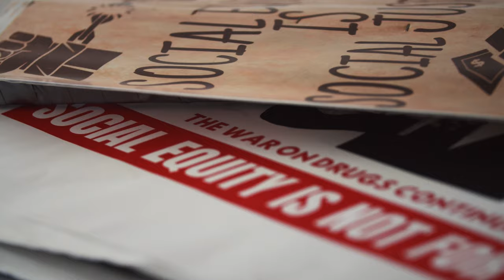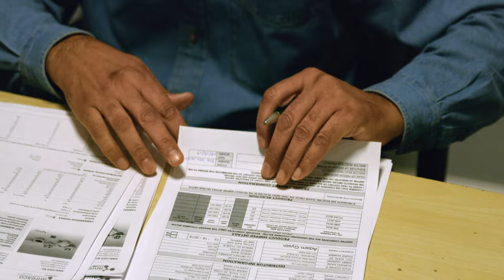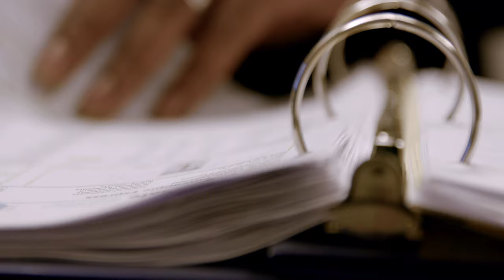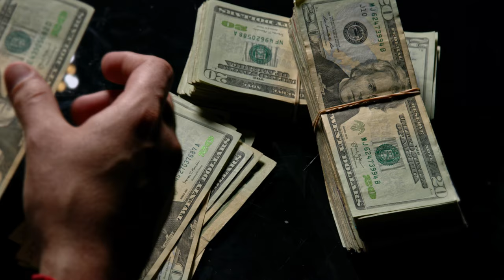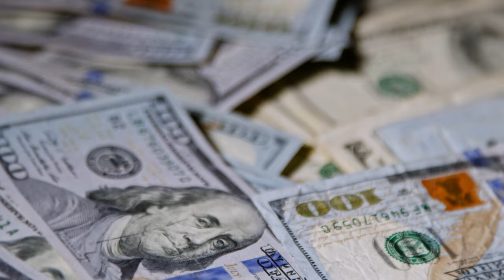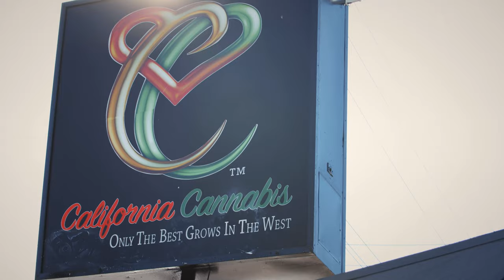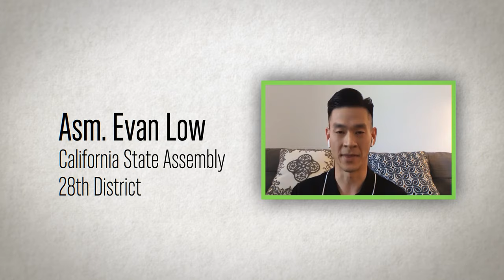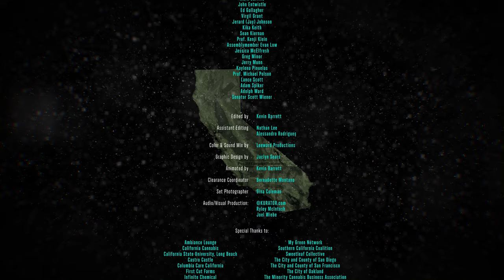Growth from Home - Uprooted Documentary: California’s Complicated Road to Legalization (Episode 3)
California’s history with cannabis is long and complex. In the early underground days, weed from the Emerald Triangle was legendary around the world — and remains that way today. Then the 1996 passage of the US’s first medical marijuana law, Prop 215, paved the way to present-day adult-use “legalization.” Clearly California has already gone through many cannabis evolutions.

California voters said yes to Prop 64, legalizing adult-use cannabis in 2016, but unlike its medical predecessor, it’s complicated. Those complications mean difficulties for patients, consumers, and retailers in achieving their desires and needs. They also mean that 72% of cities and counties remain dry, reinforcing prohibition. The broken regulatory system that followed so-called legalization has turned once legal business owners into criminals when in reality, a lack of adequate retail and business licenses is causing the problem.

With those who’ve been fighting from the start to those advocating for cannabis freedom today, Weedmaps takes a look back at lessons learned in California’s cannabis history and explore the path forward to safe, legal access for all patients and adults.